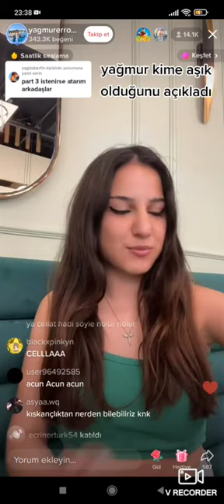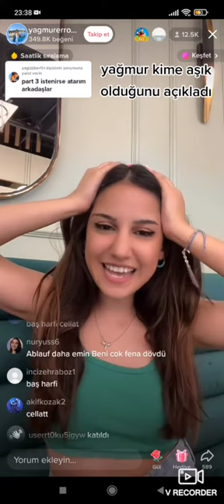YAĞMUR KİME AŞIK OLDUĞUNU AÇIKILIYOR